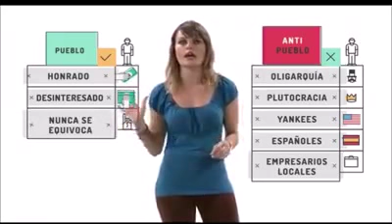Povo e anti-Povo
Assim trabalham os populistas, inserindo o ódio entre os iguais, entre os irmãos, a fim de conseguir o máximo de apoio da multidão.
O ódio é um fermento muito favorável para conseguir dominar as massas, porque se você odeia alguém, mas está comigo, então, eu me acho o máximo, porque você odeia o outro, mas faz questão de minha presença contigo. Não importa se depois, a portas fechadas eu serei maltratado, o que importa é que para o povo, todo mundo ache que eu sou importante para você.
Por este vídeo, você vai entender um pouco mais de como funcionam os oligarcas que querem manter o povo sob o domínio ditatorial comunista.
Sim, o populismo ama tanto aos pobres, que os multiplica. (ap. Ely Silmar Vidal - teólogo, psicanalista e jornalista)